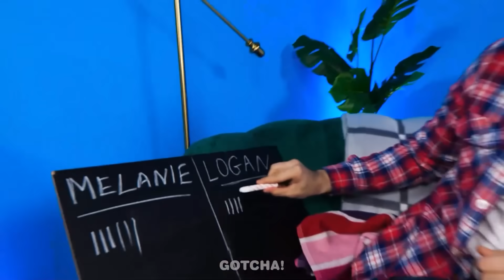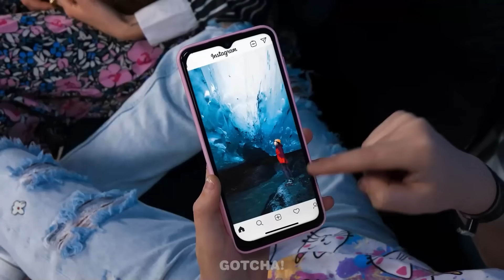TRUQUES DE VIAGEM PARA PAIS ESPERTOS | Truques para Pais e Ideias Incríveis para Férias no Gotcha!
E aí, Gotchers! Pais inteligentes usam truques de viagem quando saem de férias com seus filhos. As crianças sempre criam confusão quando estão viajando. Esses truques de viagem para os pais ajudarão a não cancelar os planos de férias só por causa dos filhos. Veja truques incríveis, ideias caseiras e momentos engraçados de viagens com a família no nosso novo vídeo aqui no Gotcha!

Se você gostou deste vídeo, aposto que também vai gostar do: "Boneca do Round 6 Constrói Um Berçário| Truques Caseiros Geniais e Situações Engraçadas no Gotcha!"